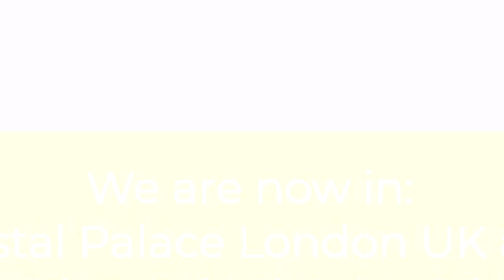Cuban Salsa Moves Quick Demo 56: Quarenta y Cinco con Rodeo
Cuban Salsa Moves #56 quick demo series: Quarenta y Cinco con Rodeo
by Salsa y Sol Dance & Yoga | Crystal Palace London & Baden Bei Wien Austria

Credits:
Song track title: Apiádate De Mi
Artist: Victor Manuelle
Album: Victor Manuelle (3CD Box Set)

Video created by Silvia Gill and Massimo Guadagnino, Salsa y Sol Dance & Yoga
Crystal Palace London & Baden Bei Wien Austria - offering in person and online Salsa and Yoga lessons